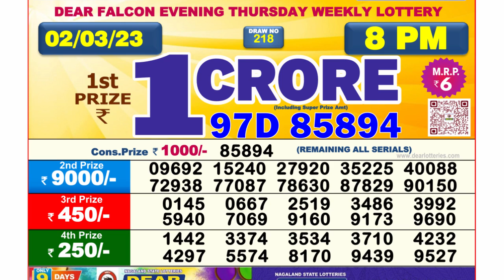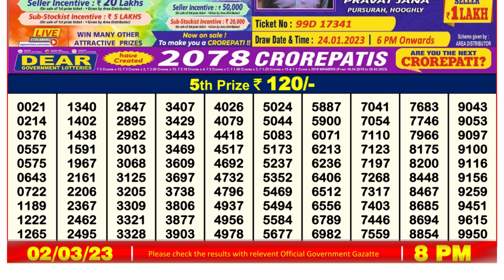🔴Dear Lottery Sambad Live 8pm today 02.03.23 Nagaland State Lottery Result